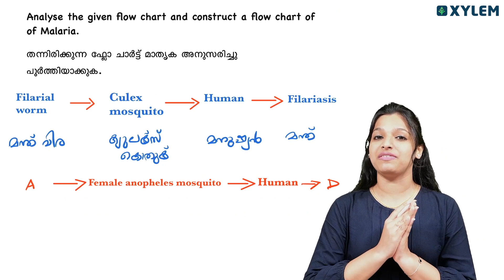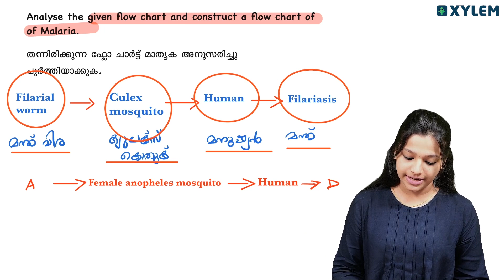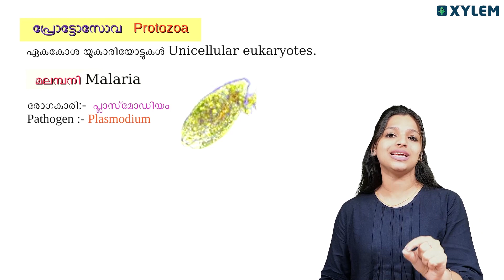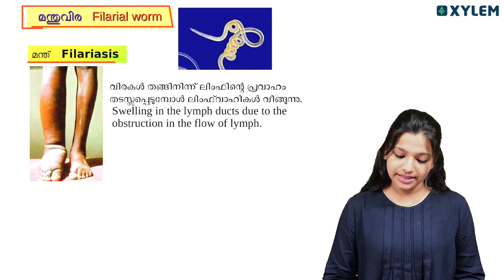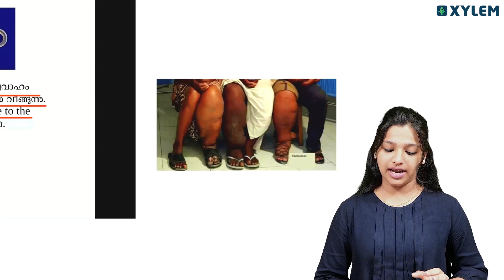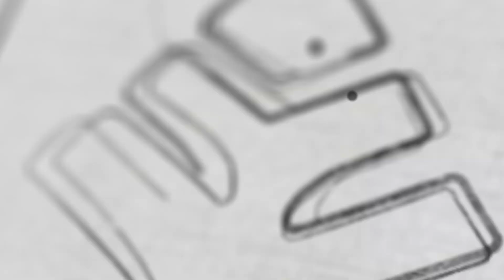SSLC Biology - Keeping Diseases Away - ഇത് വിട്ടുപോകരുത് | Xylem SSLC